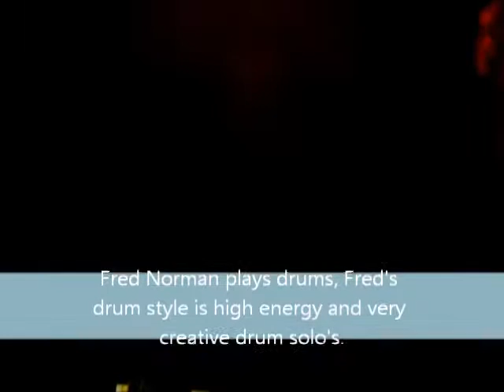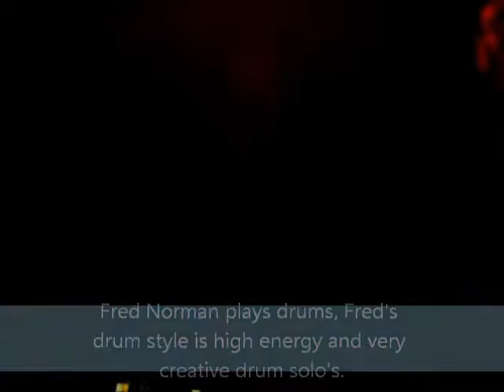Bring it on home to me written by Sam Cooke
Allison Prior sings Sam Cooke's song Bring it on home to me